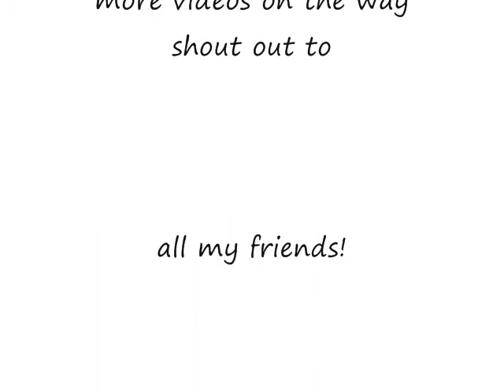waka_fanka cw.wmv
just havin fun in a clan war.